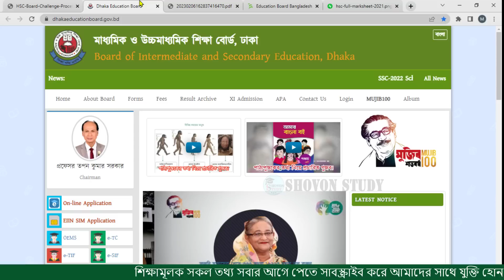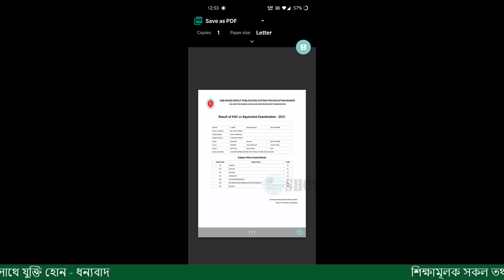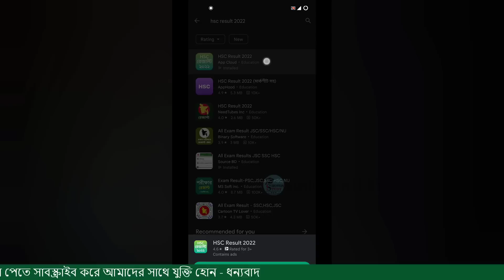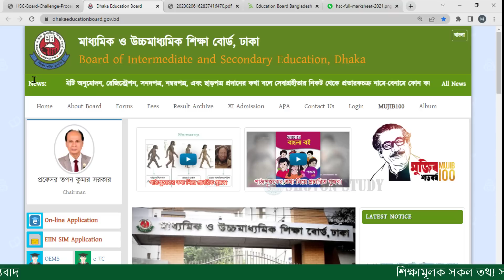এইচএসসিতে ফেইল বা কম রেজাল্ট আসলে কি করনীয় | HSC Result 2022 Update News | HSC 2022 Board Challenge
ঘরে বসে সহজে HSC Result 2022 পেতে রেজাল্ট দেখার অ্যাপটি ইন্সটল করুনঃ